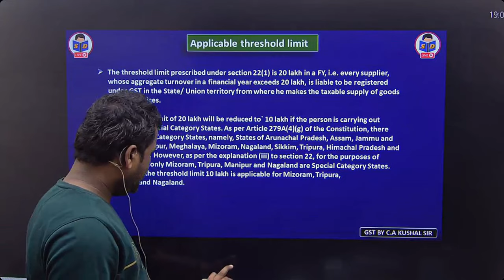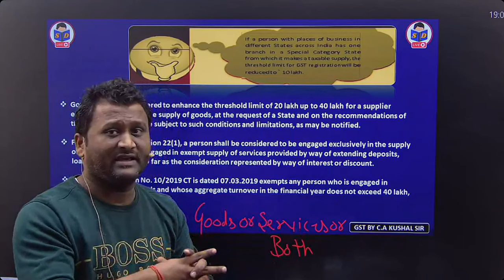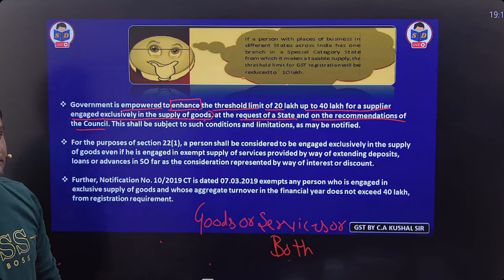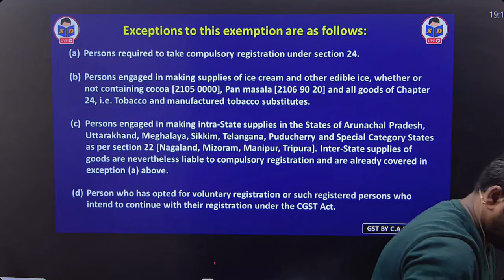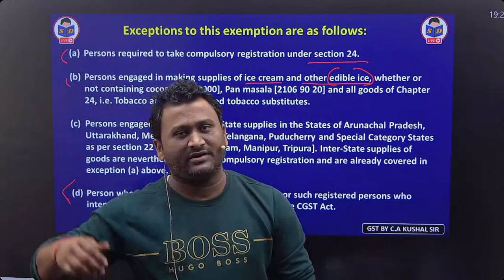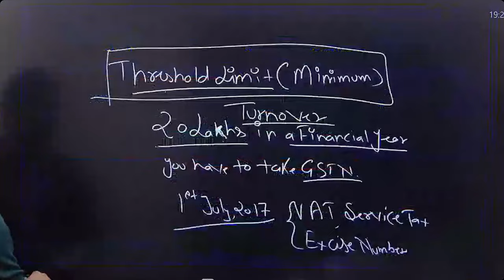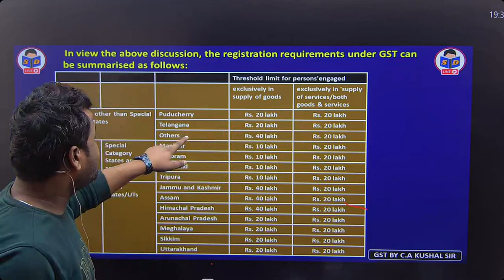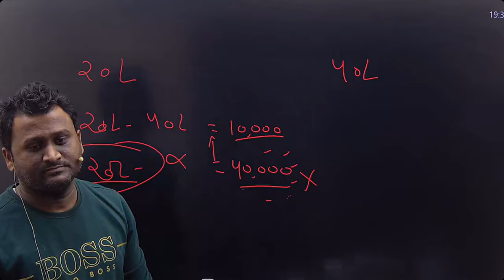GST & Custom law for bcom | Applicable threshold limit | part 14 | b.com class | CA Kushal sir